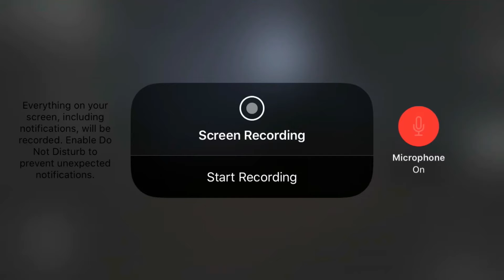Imagine This Pain